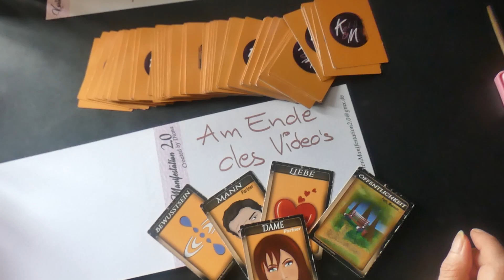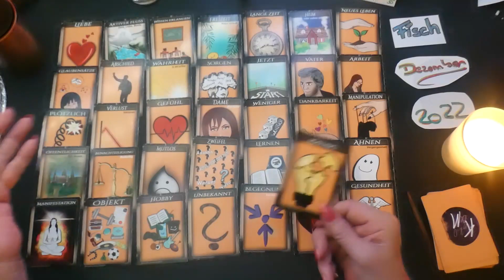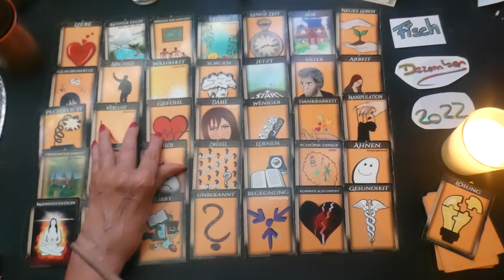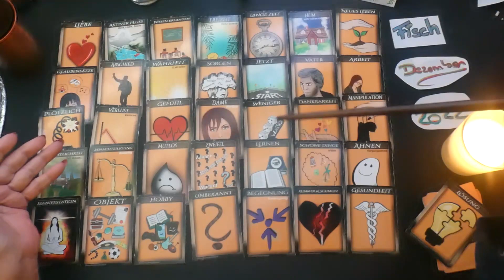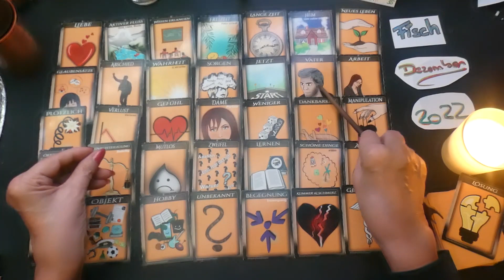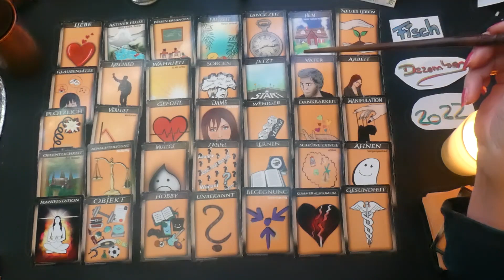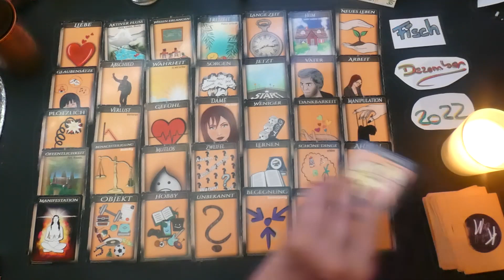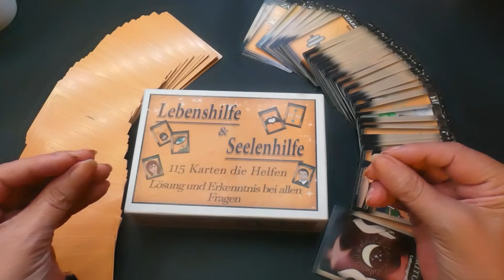FISCH Dezember 2022 # Lasse die Sorgen los